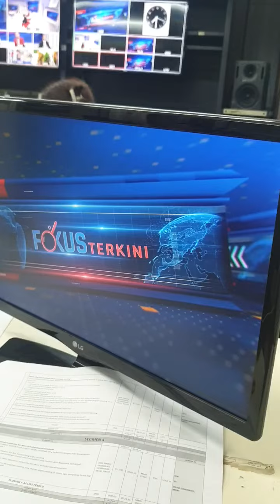BTS Fokus Terkini TVRI